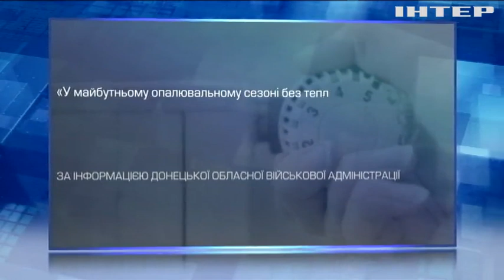Рашисти перетворюють Куп'янськ на другий Бахмут: останні новини зі східного фронту